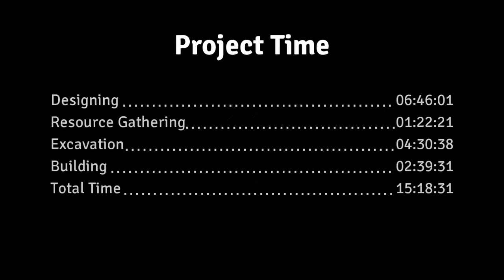Minecraft Timelapse - Mob Farm 1.12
Project Time:
Designing - 6 hours, 46 minutes
Resource Gathering - 1 hour, 22 minutes
Excavation - 4 hours, 30 minutes
Building - 2 hours, 39 minutes